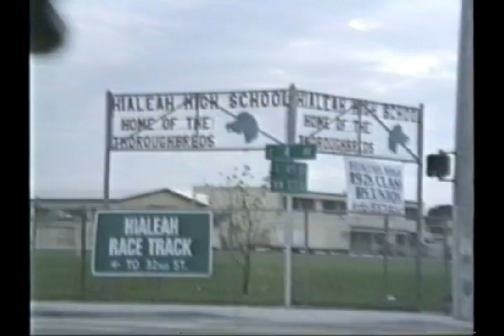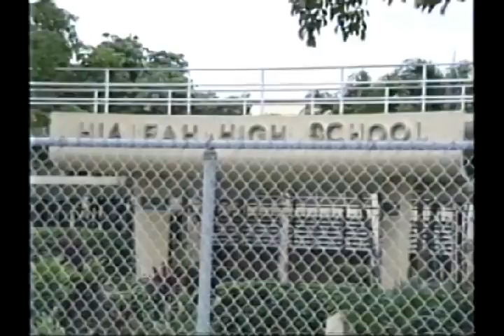Driving by Hialeah High School - January 1988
This video was filmed in January 1988 while driving by Hialeah High School which is located at 251 E 47th ST, Hialeah, Florida.